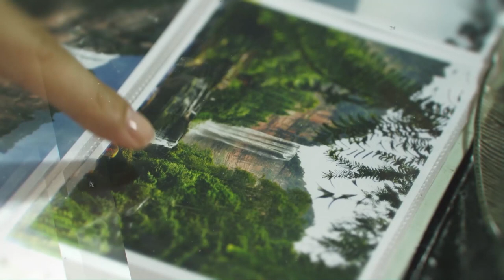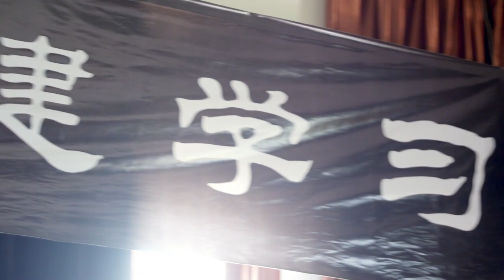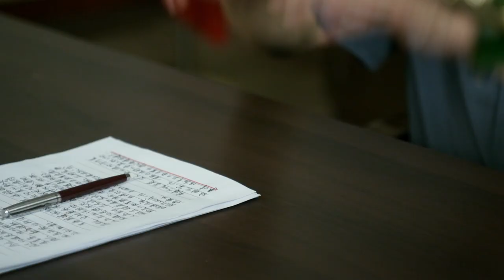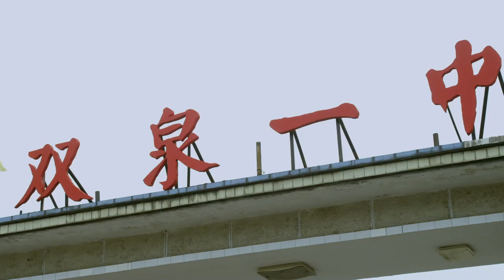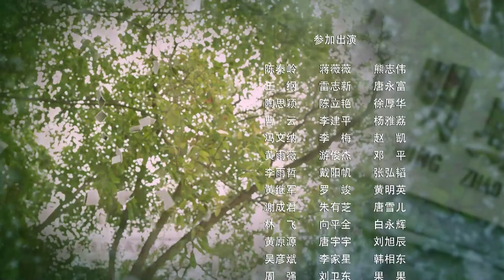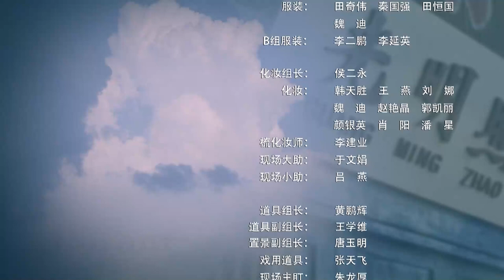【ENG SUB】EP 06丨Happy Photo Studio丨Xing Fu Zhao Xiang Guan丨幸福照相馆丨Lin Yong Jian，Zuo Xiao Qing